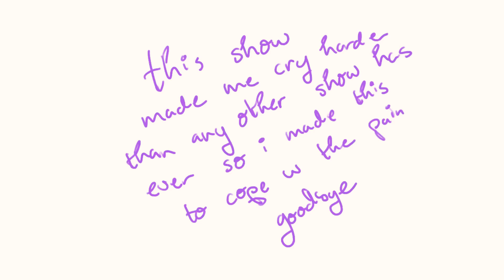banana fish as vines- animatic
i‘m still sad but 10/10
also i made this like 2 weeks ago but forgot about it oops